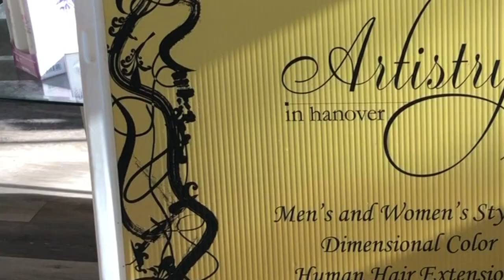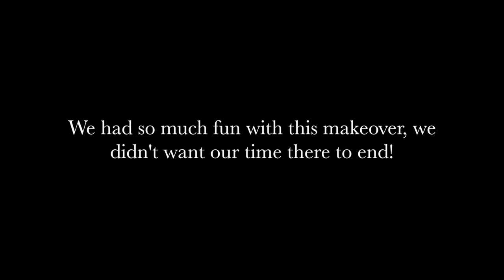Salon Station Makeover Vlog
Miller's Crossing Design was asked by Artistry in Hanover Salon to makeover their salon stations! This video is a sweet, short, and fun little vlog of the transformation on these pieces. Enjoy!